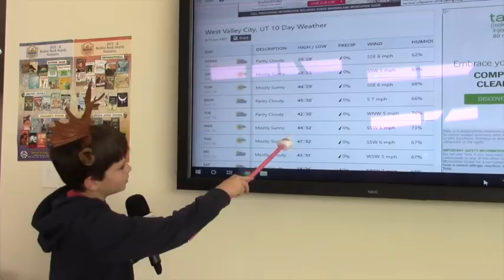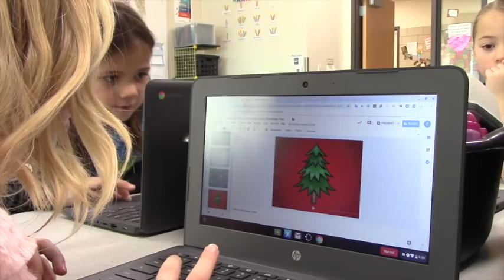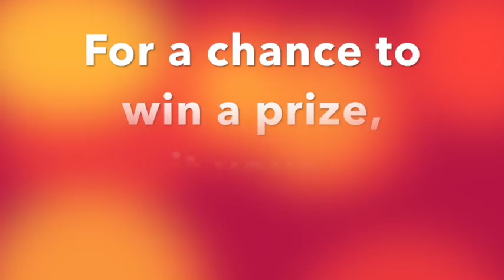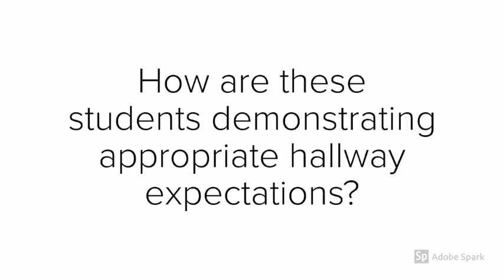ABC News 214